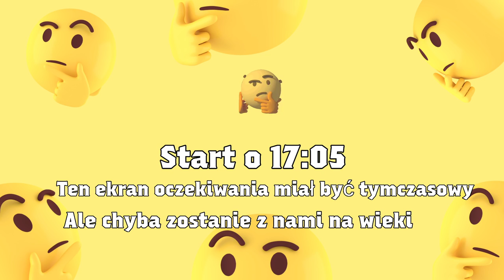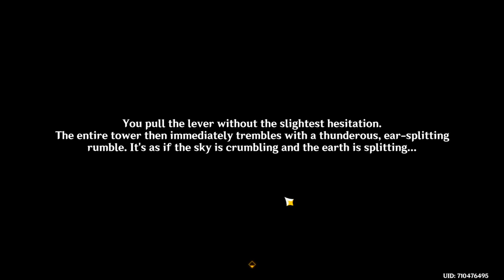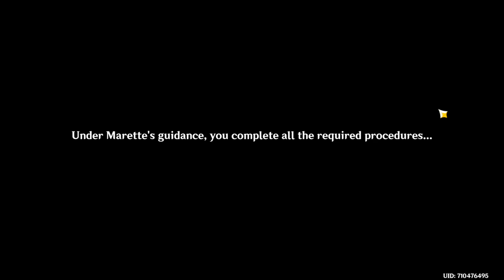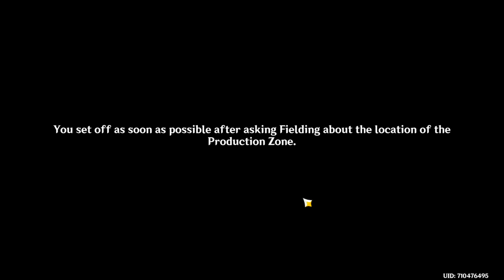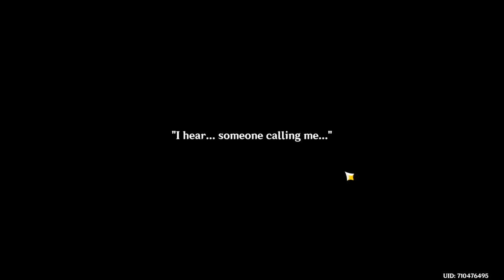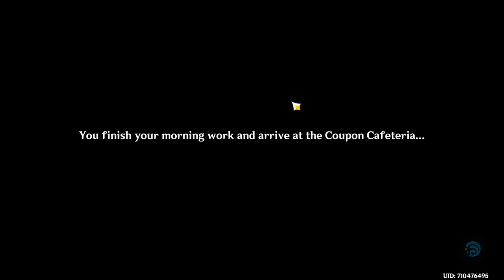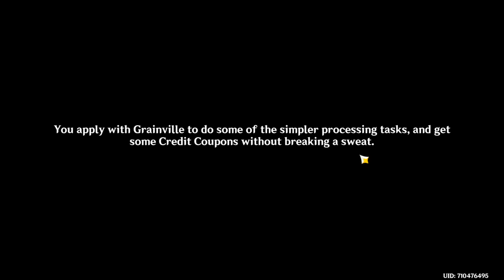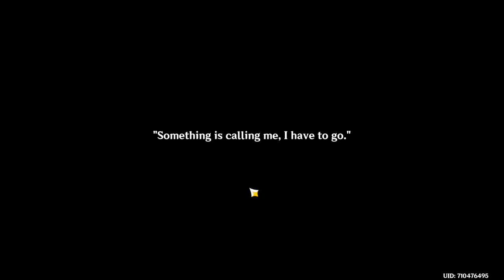Trochę zwiedzania i Archon Quest z 4.1 | GENSHIN IMPACT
0:10:23 - Lajwaj się zaczął
Tak, wiem że toż to starocie, ale gupi jutup długo mnie mielił :V

platforma: PC